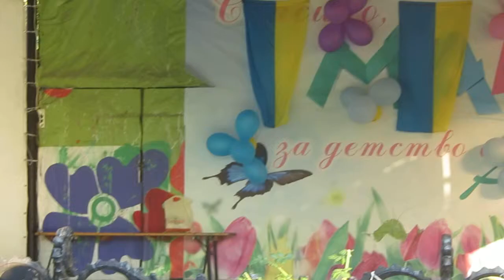красиво поёт Ярослав Москаленко г.Севастополь